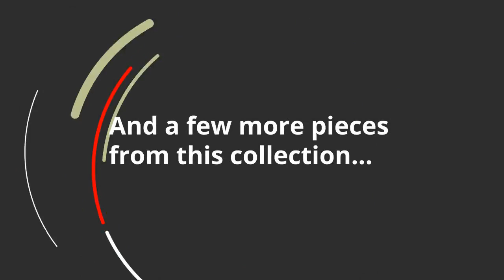Ashley Tensas Chair (3960220) | KEY Home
Get details about the Ashley Tensas 3960220.
Corner-blocked frame
  Attached cushions
  High-resiliency foam cushions wrapped in thick poly fiber
  Vinyl/polyester/polyurethane (faux leather) upholstery
  Exposed metal feet with chrome-tone finish
  Platform foundation system resists sagging 3x better than spring system after 20,000 testing cycles by providing more even support
  Smooth platform foundation maintains tight, wrinkle-free look without dips or sags that can occur over time with sinuous spring foundations
Arm height: 26
  Distance between arms: 19
  Leg height: 5.75
  Seat depth: 22
  Seat height: 21
  Top of cushion to top of back: 19